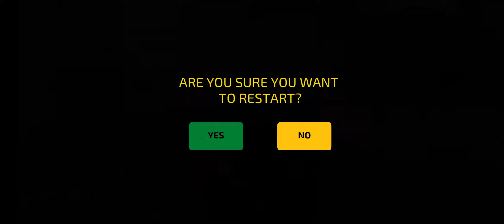Parking Frenzy 3D Simulator Car Stunt New Opened ❌ 🐸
🎮 Android Game :